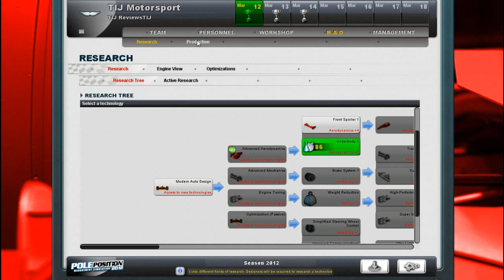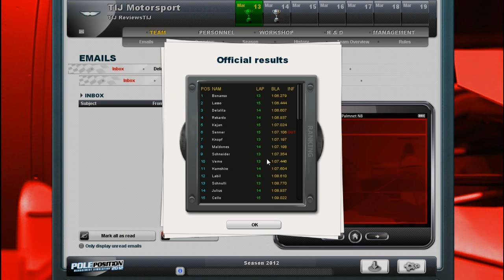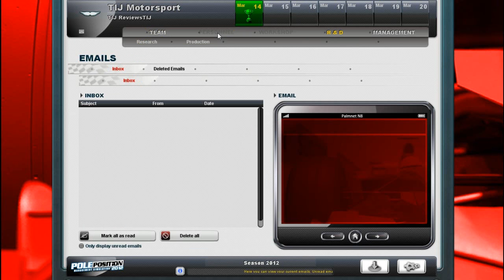Pole Position 2012 - LP - Episode Two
5 likes for Ep.3?
A new series, on the Formula One Management game "Pole Position 2012". We take on TIJ Motorsport in a bid to get some points in the Formula One championship or maybe a couple of wins!